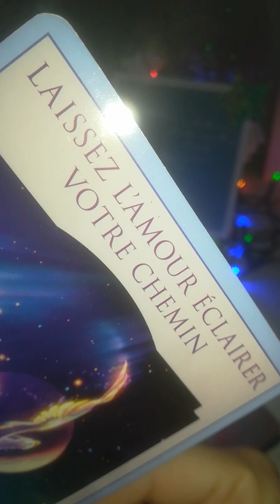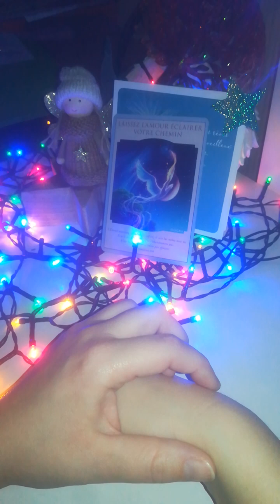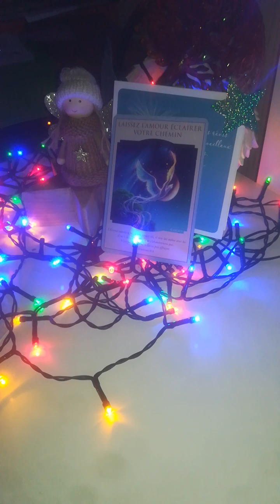28SANTE MIRACLE reussite PARLER REPARLER déblocage/ANIMAUX fin douleur articulations 💚